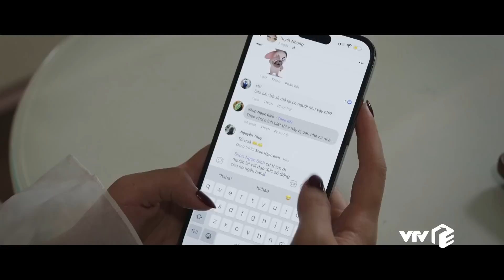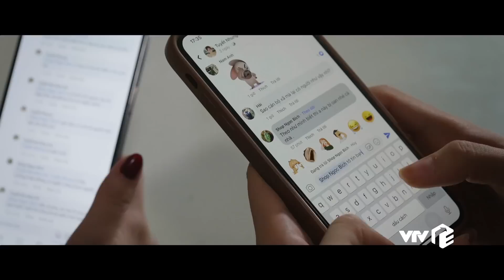Dưới Bóng Cây Hạnh Phúc - Tập 2 | Son lập chiến tích cứu chồng 1 phen 'tí thì chết'